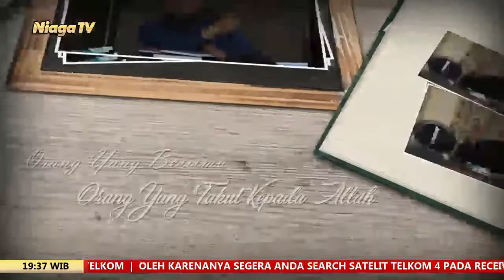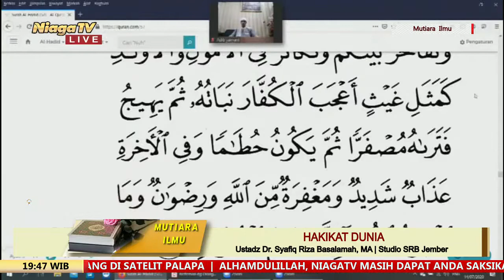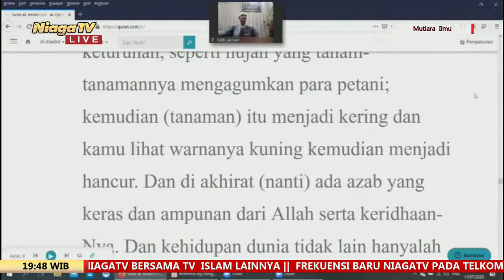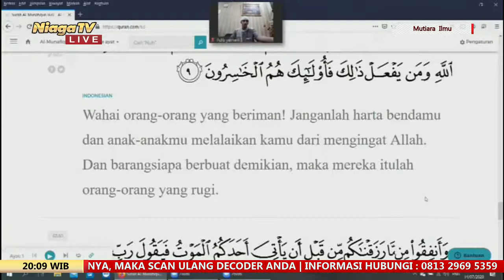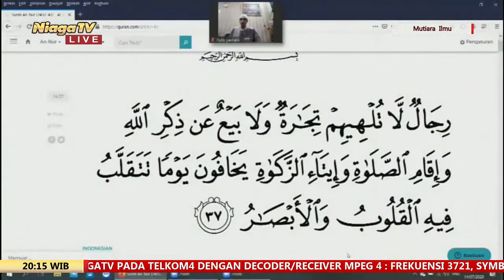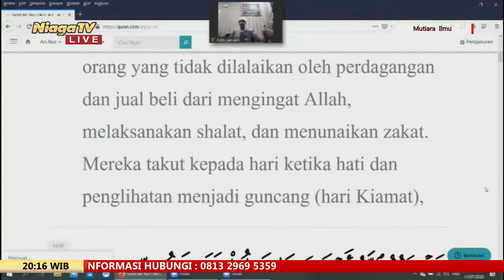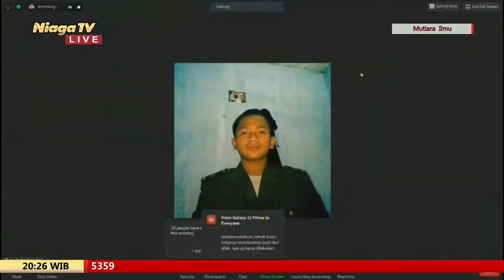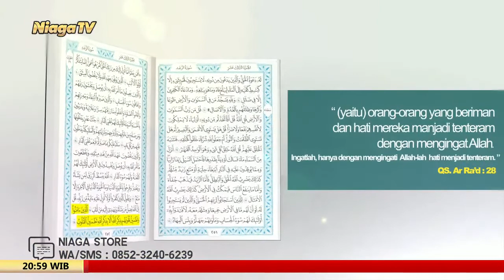Hakikat Dunia | Ustadz Dr Syafiq Riza Basalamah, MA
Hakikat Dunia